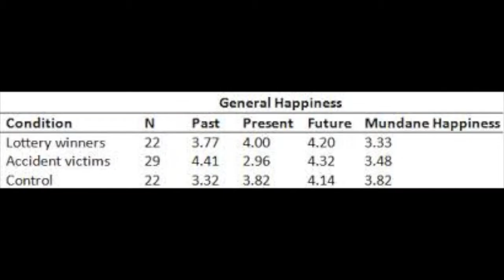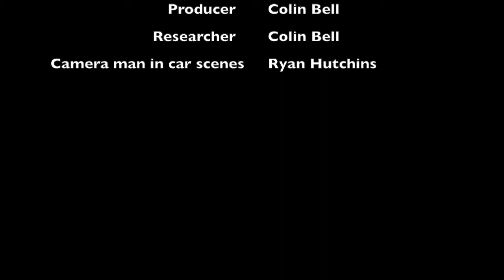Dirt, Pavement, and Yellow Bricks: Roads and Traffic in American Culture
My Lit 3206, Places and Spaces in Literature final project                             1)
The Global Positioning System a Shared National Asset: Recommendations for Technical   Improvements and Enhancements. Washington, D.C.: National Academy, 1995. Google   Scholar. Web.

2)
Harper, Douglas. "Online Etymology Dictionary." Online Etymology Dictionary. N.p., n.d. Web.   03 Dec. 2014.

3)
Lefebvre, Henri. The Production of Space. Oxford, OX, UK: Blackwell, 1991. Print.

4)
Tuan, Yi-fu. Space and Place: The Perspective of Experience. Minneapolis: U of Minnesota,   1977

5)
United States of America. U.S. Department of Transportation. Budget Highlights Fiscal Year   2013. N.p.: n.p., n.d. Web.

6)
Kahneman, Daniel, and Alan B. Krueger. "Developments in the Measurement of Subjective   Well-Being." Journal of Economic Perspectives 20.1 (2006): 3-24. Web.

7)
Vanderbilt, Tom. "Why Women Cause More Congestion Than Men." Traffic: Why We Drive the   Way We Do (and What It Says about Us). New York: Alfred A. Knopf, 2008. N. pag. Print.

8)
Vanderbilt, Tom. “Why Does the Other Lane Always Seem Faster?.” Traffic: Why We Drive the   Way We Do (and What It Says about Us). New York: Alfred A. Knopf, 2008. N. pag. Print.

9)
Stutzer, Alois, and Bruno S. Frey. "Stress That Doesn't Pay Off: The Commuting Paradox." The   Scandinavian Journal of Economics (2004): n. pag. Web. 3 Dec. 2014.

10)
Rosenbloom, Stephanie (August 7, 2010). "But Will It Make You Happy?". New York Times.   Web. 3 Dec. 2014.

11)
Brickman, Philip, Dan Coates, and Ronnie Janoff-Bulman. "Lottery Winners and Accident   Victims: Is Happiness Relative?" Journal of Personality and Social Psychology 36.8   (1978): 917-27. Web. 3 Dec. 2014.

12)
Frank, Robert H. "Traffic and Tax Cuts." New York Times 11 May 2001: n. pag. Web.

13)
… "Harvard Men's Health Watch." Health Care on the Internet 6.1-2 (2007): 111-14. Web.

14)Foster, Peter. "Chinese Drivers Stuck in Longest Traffic Jam." The Telegraph [Beijing] 24   Aug. 2010: n. pag. Web.